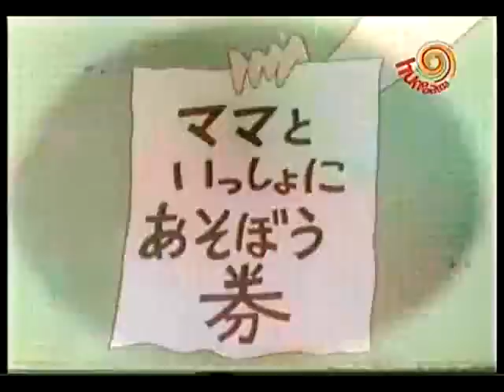shinchan episode 107